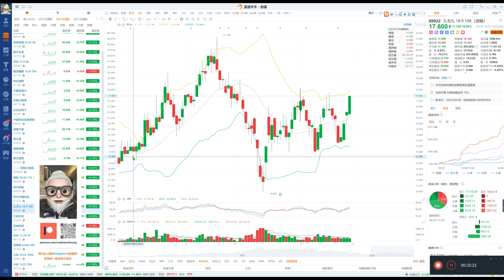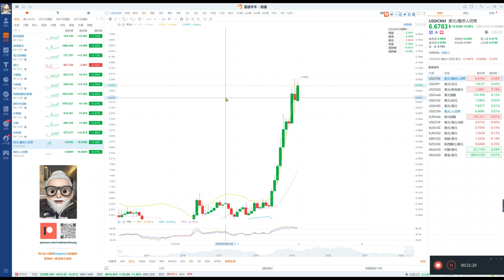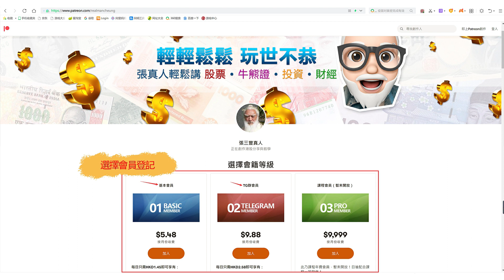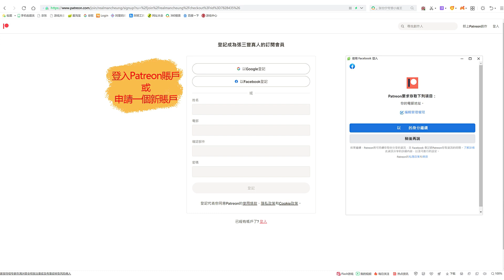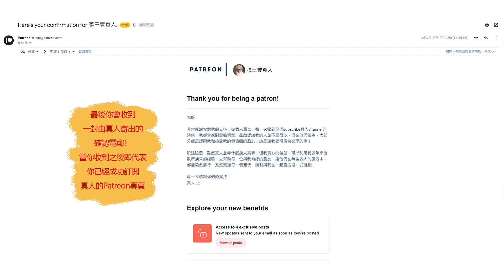【收市戰報-441】大市受美股拖累？經濟基建衰退嗎？美股港股將何去何從！？ - 2022-05-02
今日簡單round up 一下大市走勢，特別講下美股嘅情況！經濟衰退真的會來臨嗎？

0:00 大市走勢round up
15:40 會員片選股
17:50 牛熊證
20:35 美元/離岸人民幣